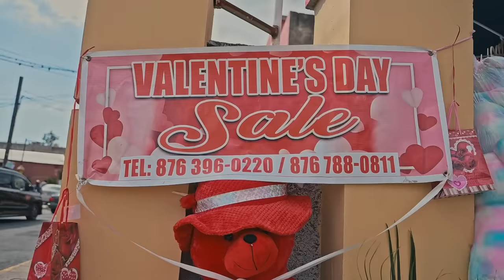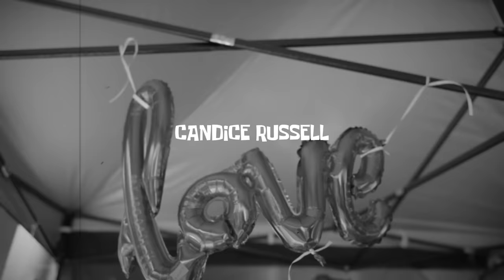CRAZY IN LOVE | JAMAICAN MOVIE